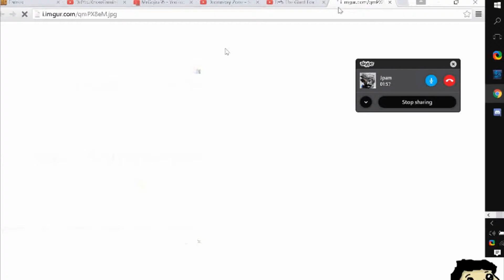Ringtone - Skype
Composer: Bill Gates
Please call the channel description.